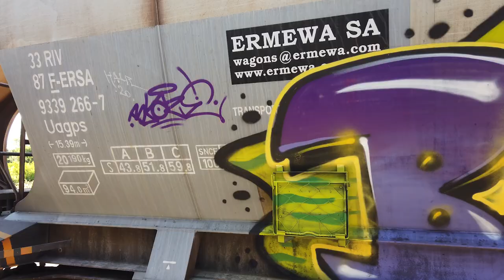GRAFFITI ● Freight TRAIN BOMBING by BLAZE